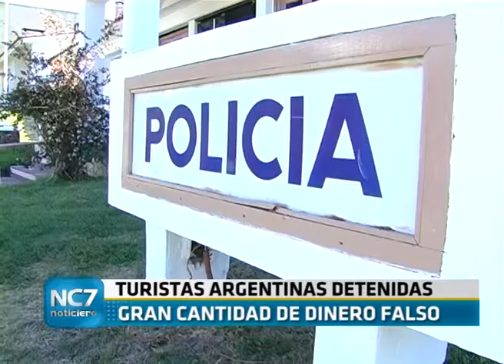DINERO FALSO.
TRES ARGENTINAS DECLARARON ANTE LA JUSTICIA DE MALDONADO POR POSESION DE DINERO FALSIFICADO.